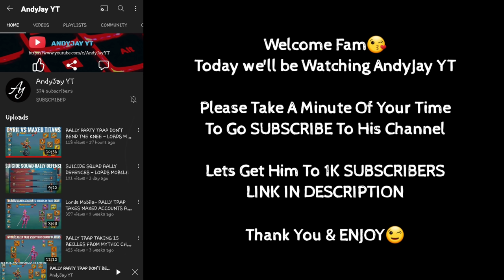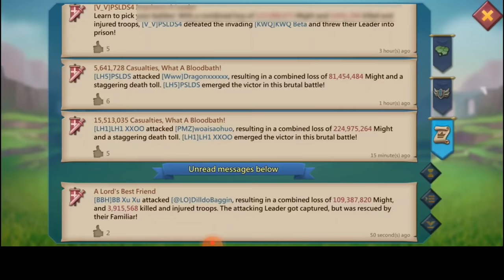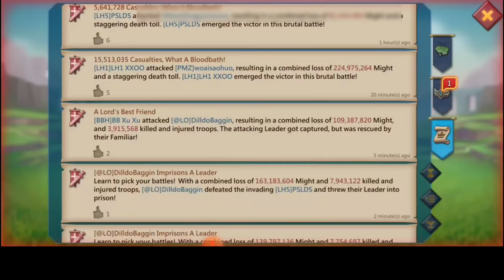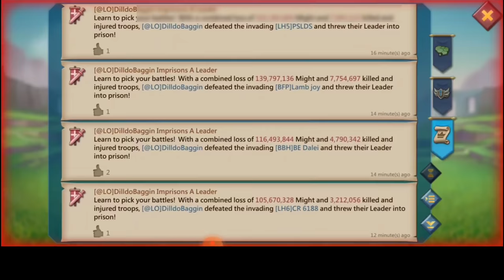MYTHIC CHAMP RALLY PARTYTRAP VS 13 LH TITAN T5 RALLY INCOMING! - 60M TROOP TITAN TRAP!- Lords Mobile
CYRIL RALLY TRAP PUSHING THE LIMITS

HUAWEI APPGALLLERY:
1) Install HMS security if prompted for AppGallery to run
2) Register a Huawei ID account
3) If you need any helps or want to join the VIP club, contact AppGallery Team via discord